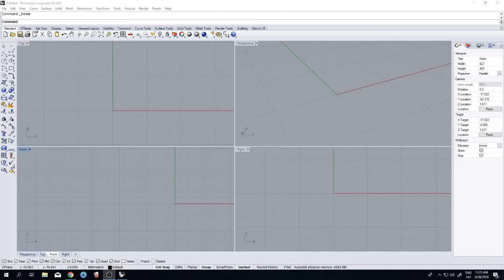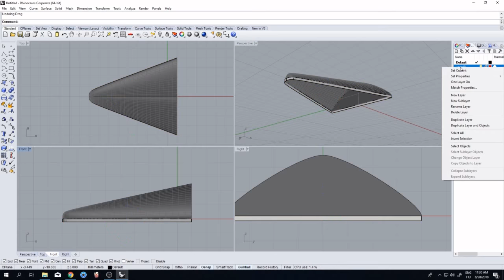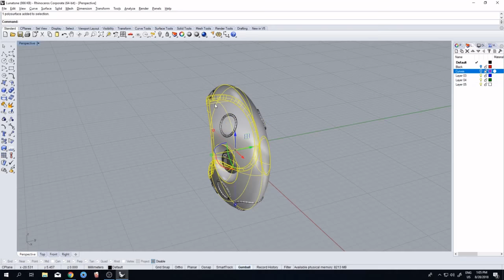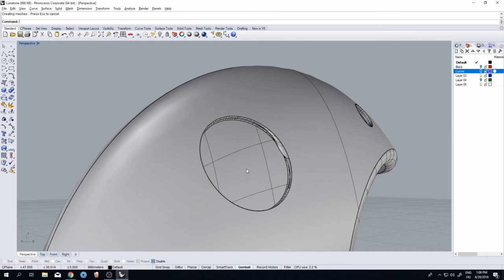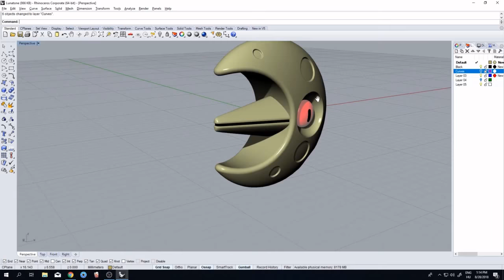Making a Lunatone pokemon 3D model in Rhinoceros 5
It was supposed to be a time-lapse from the very beginning, but for some reason my video editor did not export it correctly, so please excuse the regular speed at the beginning. Hope you enjoy!